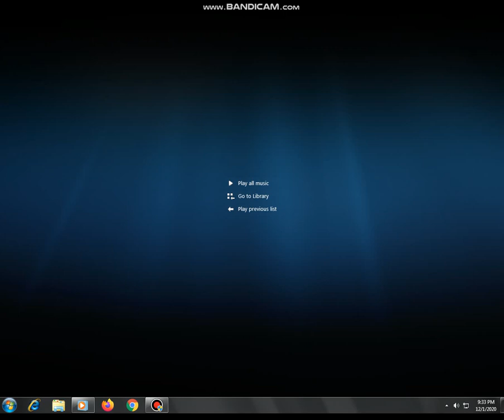Snow White And The Seven Dwarfs Bambi World MQ Movie DVD Menu 2020